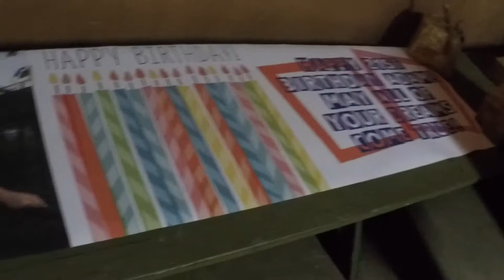ACE Holiday Magic, 2017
It's Christmas time in Pittsburgh, and our gift was a behind-the-scenes tour of the Thunderbolt and Phantom area!

Music: "Baby, It’s Cold Outside," by Frank Loesser, performed by Lady Gaga and Joseph Gordon-Levitt